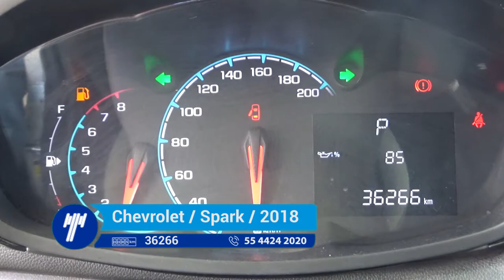Chevrolet / Spark / 2018 - JC460094